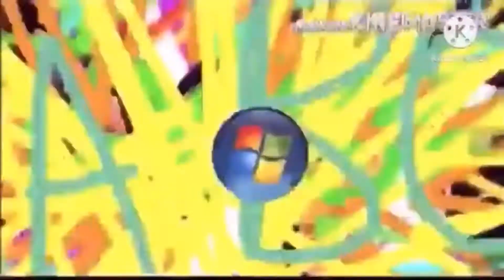EFK (3)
Who’s next